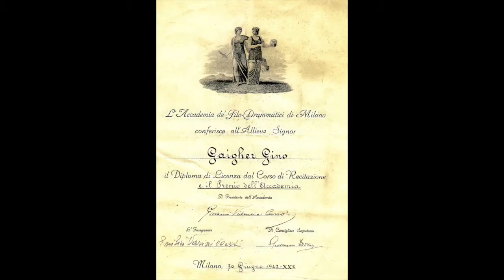Il Diario Graffiti": Baldo - Gigi Merisio, il Barbarossa, i Burattini di papà, Gino Gaigher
In questa puntata una finta e scherzosa intervista rubata Alberto Baldini in piazza Manara - Gigi Merisio recita la sua poesia sulla nebbia in "caravaggese"- Luigi Minuti parla del Barbarossa e della Gera d'Adda, da questi creata- Giuseppe Milesi parla e mostra i burattini di papà – Gino Gaigher visto da Roberto Fabbrucci